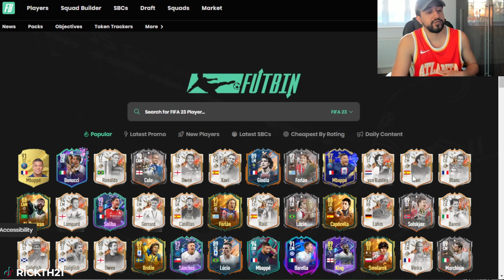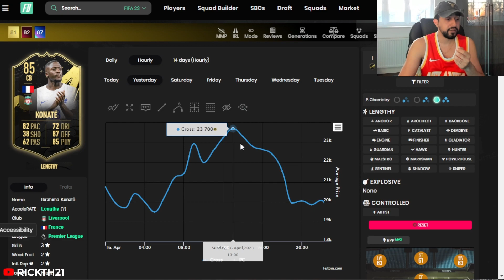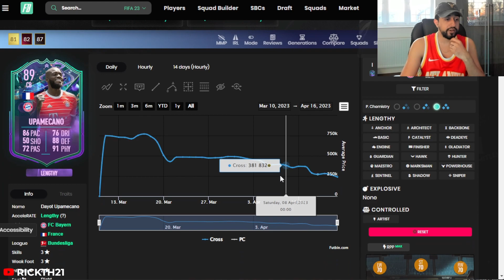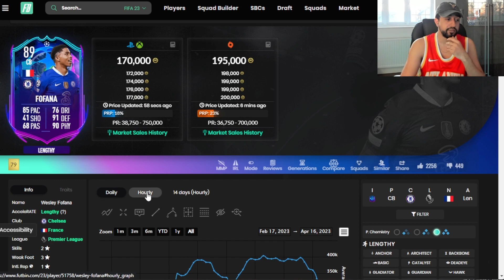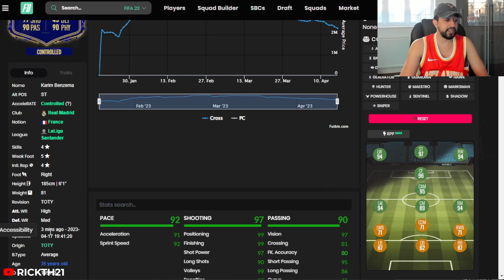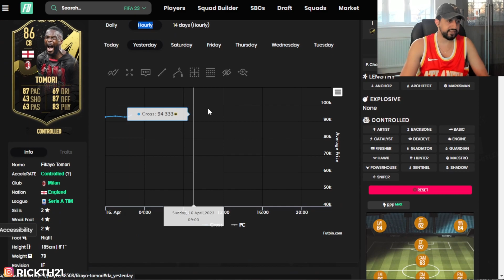THE FIFA MARKET IS FALLING?